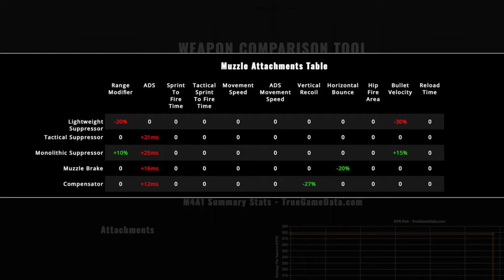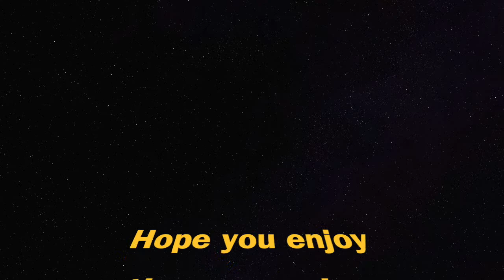Did you TRY the M4A1 2.0 class setup with NO BARREL ? (Warzone)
The Awakening - Patrick Patrikios. x2 (intro and outro)

Markvard - Dawn.